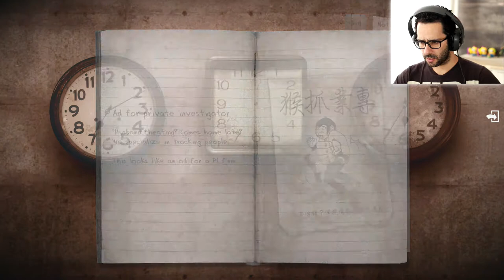DETENTION GAMEPLAY #04 - PAI MALVADO - playthrough / walkthrough de pc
Cá estamos novamente em Detention gameplay, parte #04, neste episódio andámos aqui à volta dos relógios complicadinhos, mas finalmente conseguimos passar mais este enigma.
O nosso Pai Malvado, tudo indica que ele terá sido apanhado pela nossa mãe a trair!

Conseguimos obter mais umas coisinhas para novos enigmas, vamos ver se terminamos o jogo no próximo video.

Este é o meu let's play/walkthrough/playthrough para pc do steam